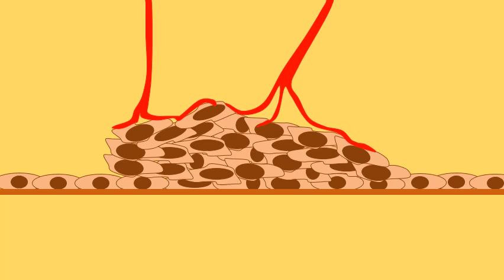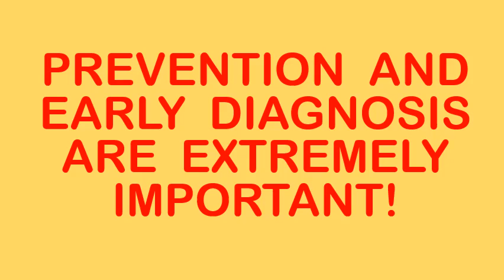Is a Tumor Cancer or Not? Is There a Difference Between Cancer and Tumor?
Is a Tumor Cancer or Not?

What is a tumor?
Is there a difference between cancer and tumor?
How tumors form?
Which is the difference between cancer and tumor? Is there any difference?
When is a tumor cancerous?
How does cancer start to form? How cancer starts and spreads?
Are cancer cells spreading?
What is a benign tumor?
What is a malignant tumor?
What are metastases?
What is apoptosis?
Can cancer be treated?

These are some of the questions that will be answered in this video.

And don`t forget! When it comes about cancer, prevention and early diagnosis are extremely important!